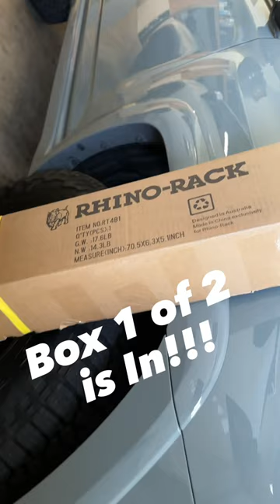Rhino Rack Backbone for Toyota 4Runner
Got my RhinoRack Backbone, still waiting for the Roof Rack, Got separated on shipping!